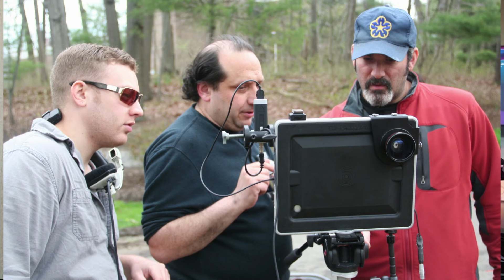Roth Regatta Live 10th Anniversary Reunion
ICYMI: To celebrate our 10th Anniversary of Roth Regatta Live we had a reunion with the students who produced that show in 2014! Check out the roundtable discussion as they reflect on their experience.